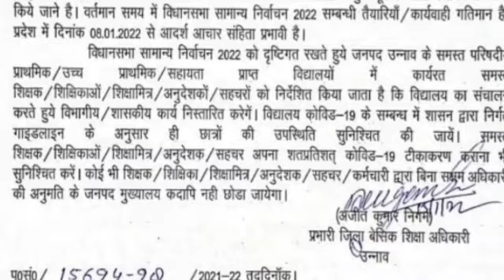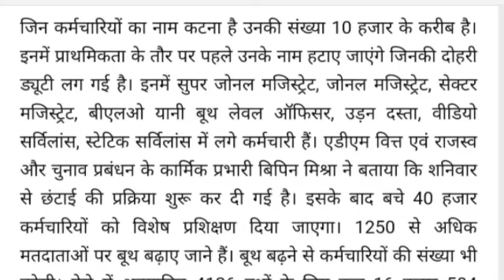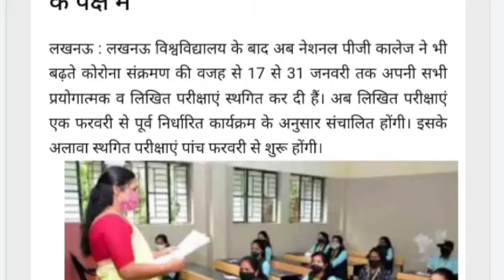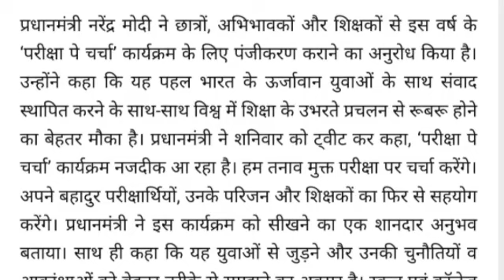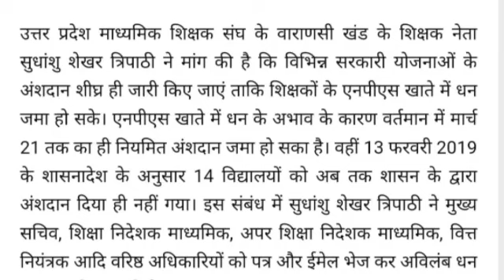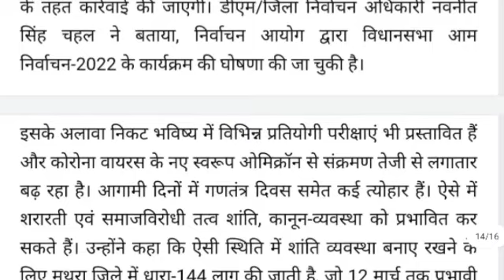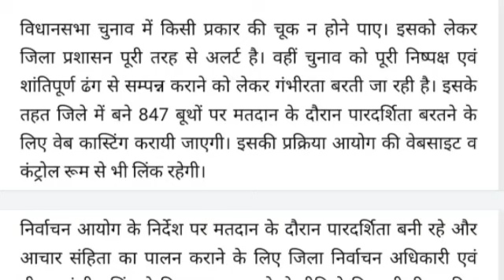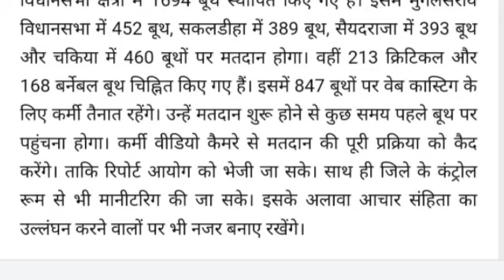समस्त परिषदीय एवं मान्यता प्राप्त विद्यालय 17 जनवरी 2022 से पुनः पूर्व के भांति यथावत संचालित